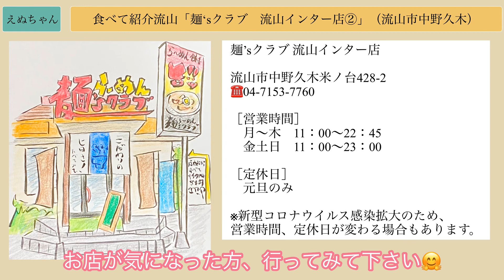★麺‘sクラブ 流山インター店②［食べて紹介流山］（流山市中野久木）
今回は、流山市中野久木にある「麺’sクラブ 流山インター店」さんに行ってきました😊

気になったら、お店に行ってみてくださいね〜🤗

また、動画でも「麺’sクラブ 流山インター店」さんについてご紹介させていただいておりますので、良かったらそちらも見てみて下さいね✨

［店舗情報］
麺’sクラブ 流山インター店
流山市中野久木米ノ台428-2

※動画内の店舗情報は状況によって、営業時間・定休日等が変わる場合もございますので、参考程度にしていただければと思います。